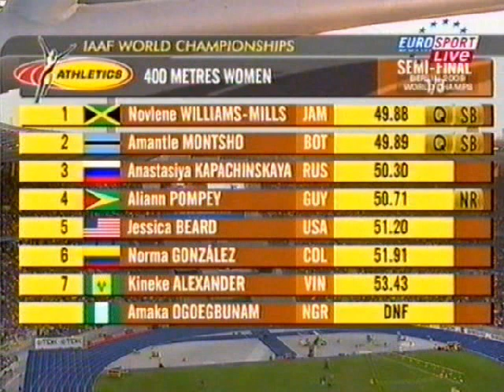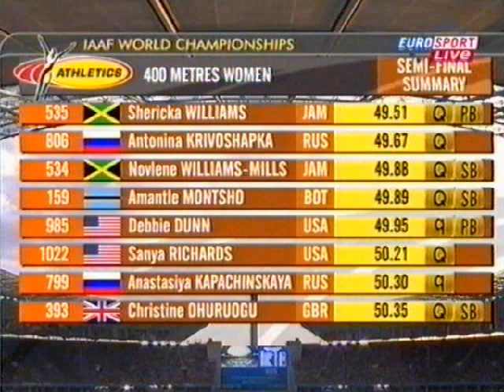Берлин 2009 бег 400 метров полуфиналы. Женщины